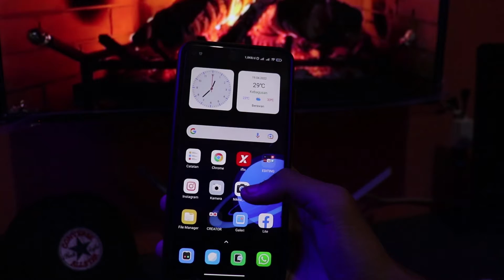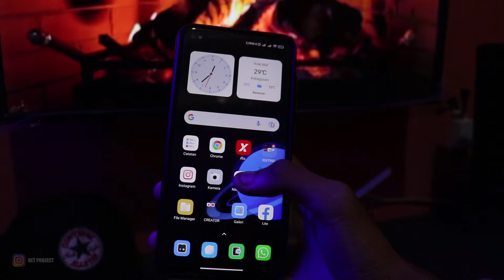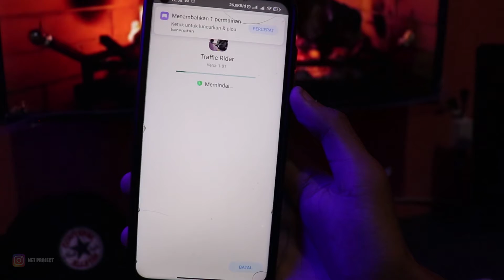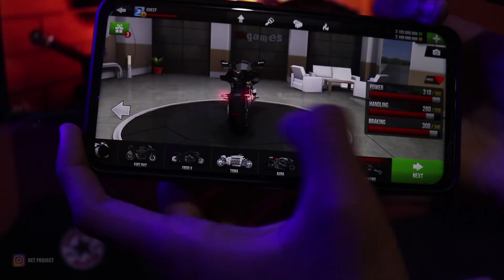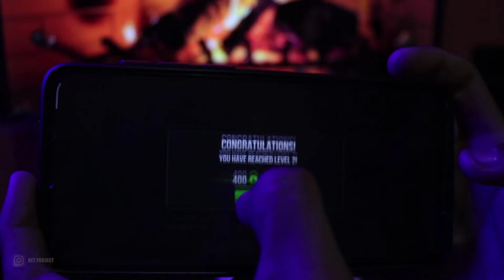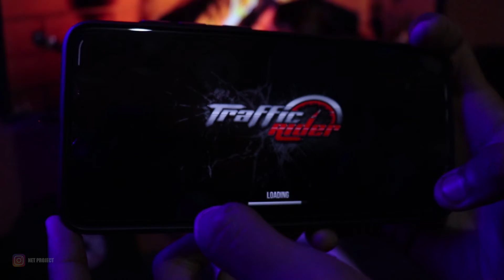DOWNLOAD GAME TRAFFIC RIDER UNLOCK ALL BIKE,COIN,DOLAR - GAME ANDROID MEDIAFIRE New Version v1.81 !!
Video ini menjelaskan bahwa bagaimana cara memainkan game Traffic Rider Unlock all. Bagi kalian yang ingin download silahkan klik di kolom komentar paling atas. Terimakasih

Buat kalian yang pengen request video apalagi yang harus gw buat, COMMENT sebanyak banyaknya di bawah ya...
dan Jangan Lupa buat klik Like sebanyak banyaknya dan sampai bertemu di Video selanjutnya.

jangan lupa juga buat follow : @netprojectt HEHEHE...

keep enjoyyy.